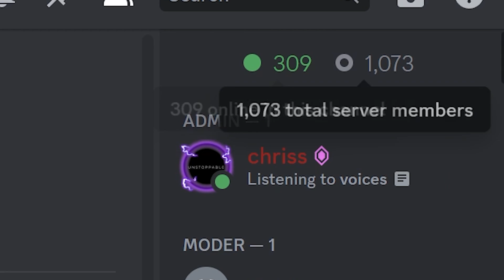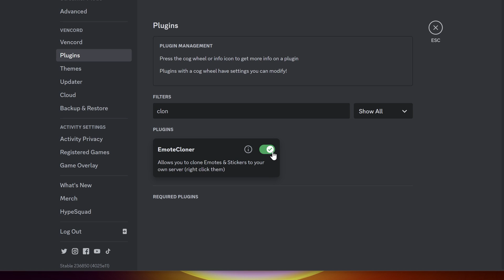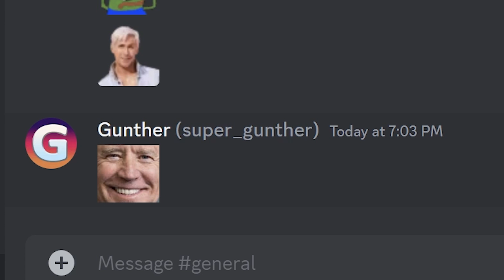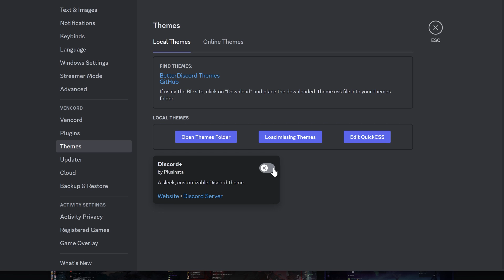How to Use Vencord and Plugins (Like Better Discord but Pretty Legit)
In this video I show you how to install Vencord Discord and show some cool Vencord plugins I use. Its like Better Discord but its not violate Discord ToS. You can get free Discord Nitro perks.

I hope our videos are useful and interesting for you.